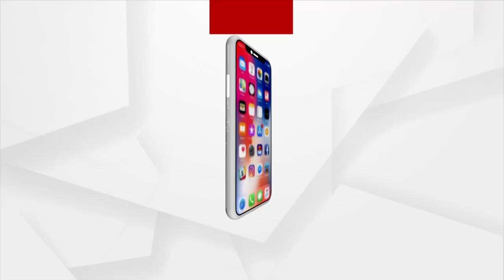ଆଦର୍ଶ ଆଚରଣ ବିଧି ଉଲଘଂନ ଘଟଣା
ବଙ୍ଗୋମୁଣ୍ଡା ବ୍ଲକ ଠେମରା ପଞ୍ଚାୟତରେ ଆଦର୍ଶ ଆଚରଣ ବିଧି ଉଲଘଂନ ଘଟଣା । ତଦନ୍ତ ପାଇଁ ନିର୍ଦ୍ଦେଶ ଦେଲେ ବଲାଙ୍ଗୀର ଜିଲ୍ଲାପାଳ